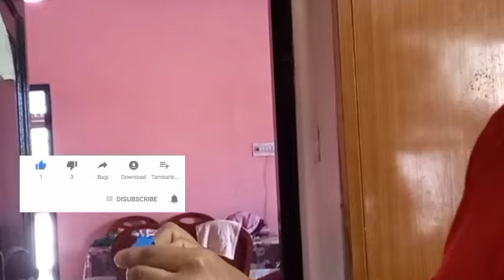Parachute coconut hair oiling | full drainched oiling |100ml bottle challenge 👍